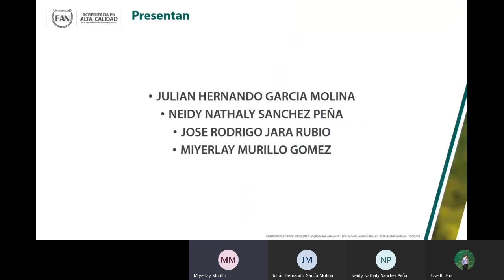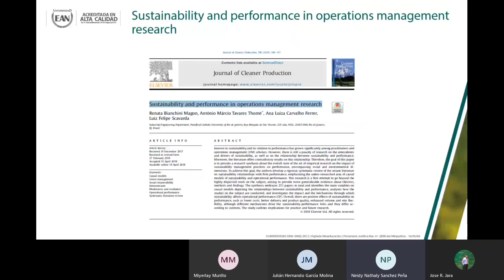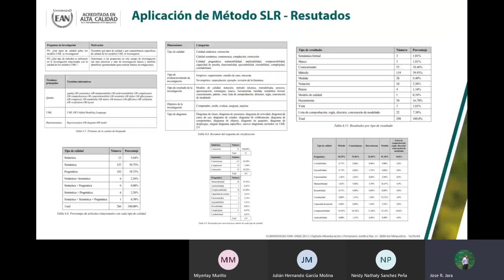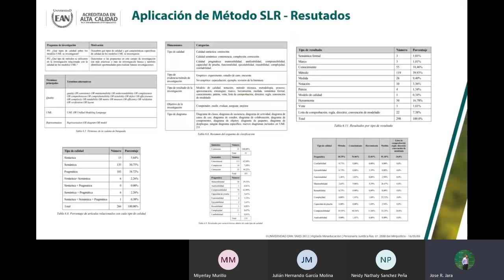Sustainability and performance in operations management research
“Sostenibilidad y desempeño en investigación de operaciones”
Investigación de Operaciones
Guía 1